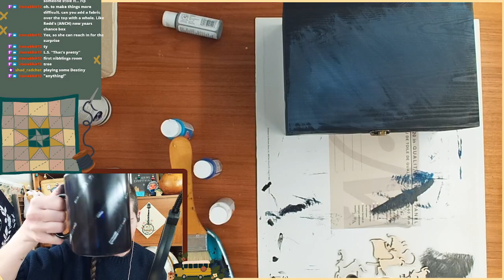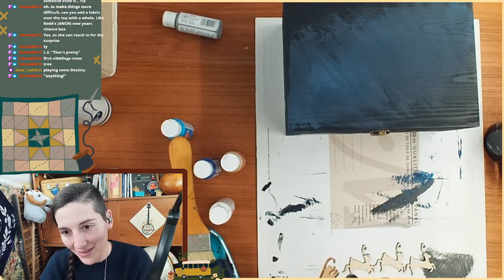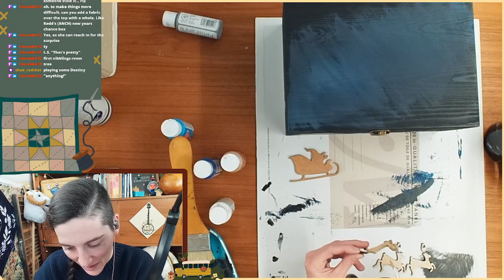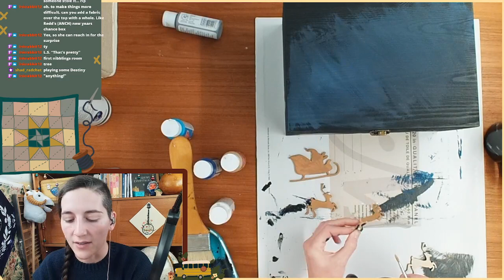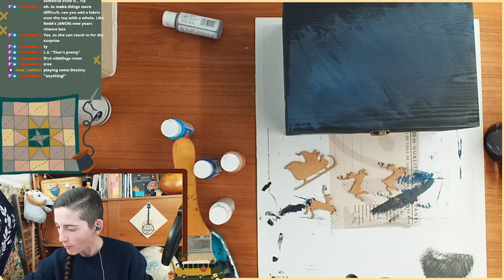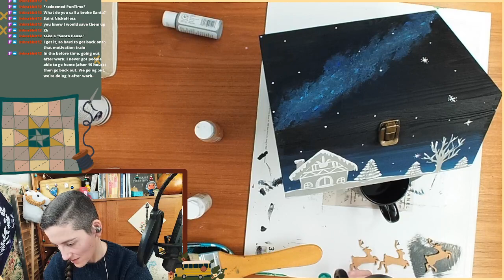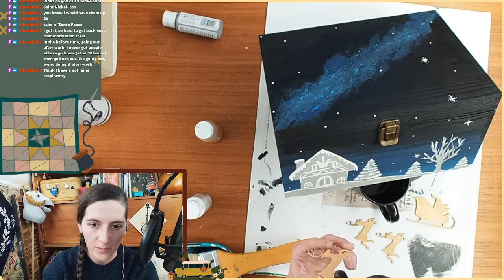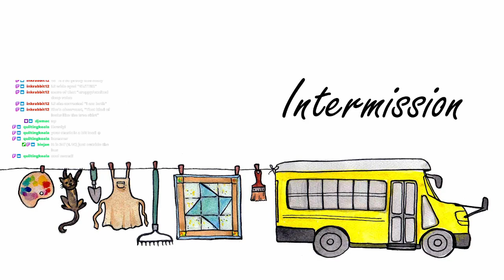MAKING CHRISTMAS! Painting holiday decor. Come chat with me!